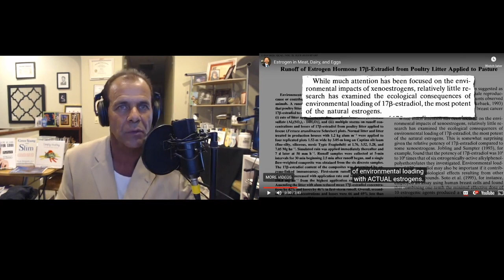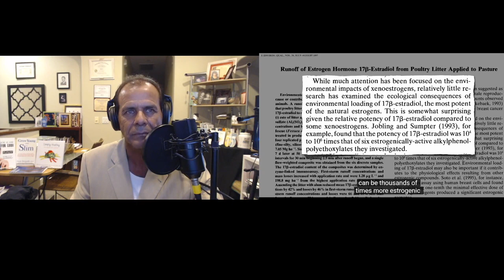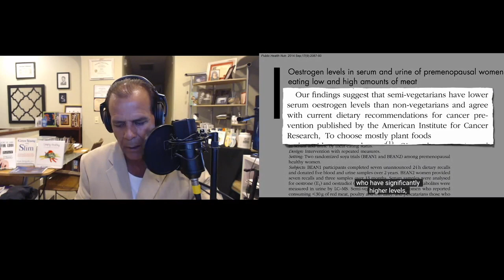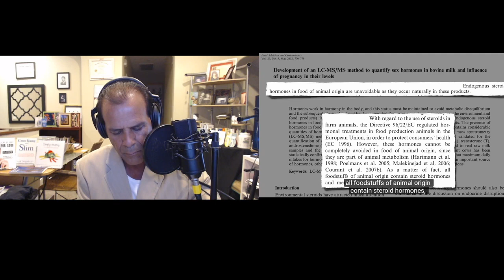Estrogen in Meat, Dairy, eggs, chicken. Testosterone, man boobs, ED, weight gain in the belly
for the solutions to acne, obesity, breast cancer, prostate cancer.